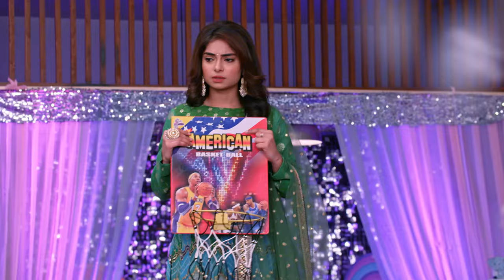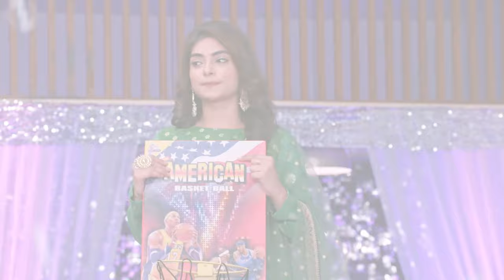Kumkum Bhagya | Ep.2433 | कैसे खेलेंगे सब Khushi के साथ? | Full Episode | ZEE TV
Balveer gets caught in a lie as Khushi asks him to perform a magic trick. Prachi feels that someone is out there to harm her, but Ranbeer comes and looks after her. Later, Balveer attacks Prachi.

Show Name : Kumkum Bhagya
Producer/Star Cast : Mugdha Chaphekar, Krishna Kaul, Rachi Sharma, Abrar Qazi.
Episode No : 2433